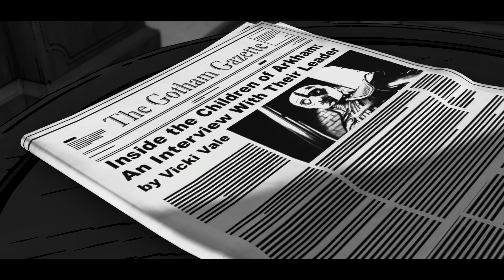Change of Leadership | Batman: The Telltale Series - Part 8